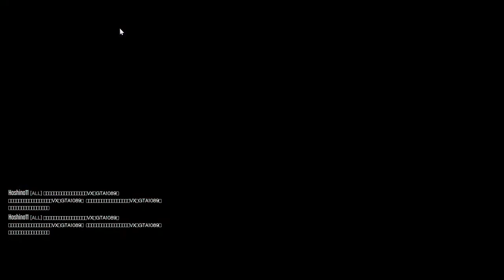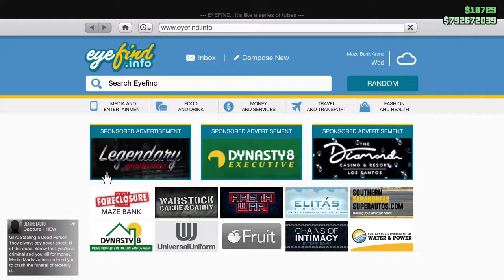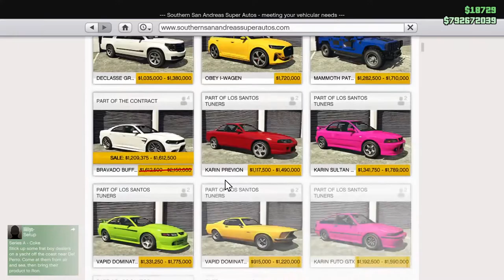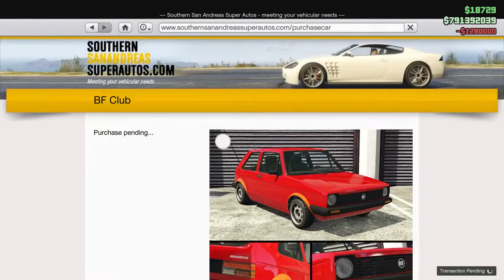grand theft auto V BUYING ALL SUPER CARS AND MODIFYING ALL SUPER CARS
IF U WANT TO JOINE ME IN THE GAME THEN MSG ME IN INSTAGRAM ID _RISHI_0906